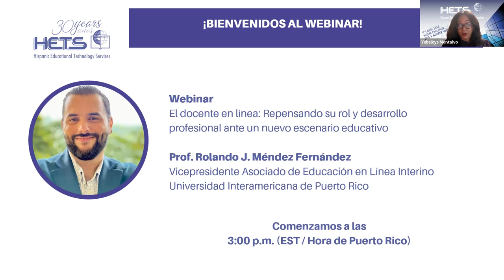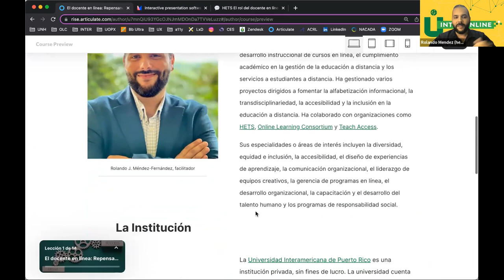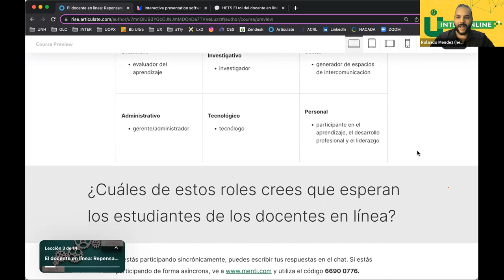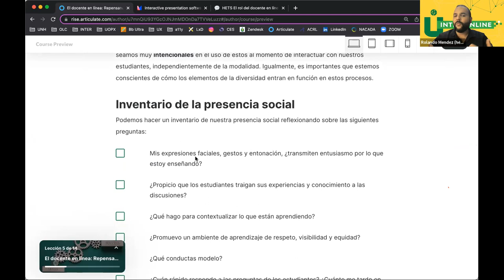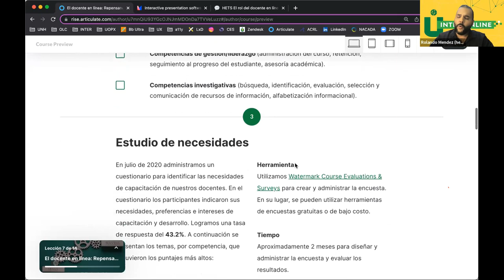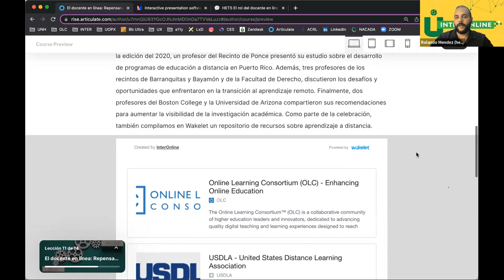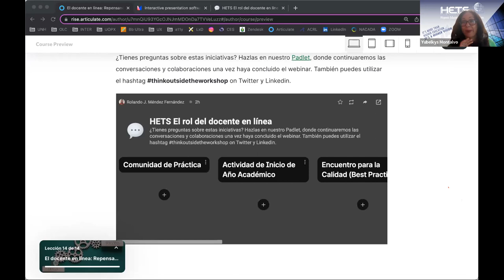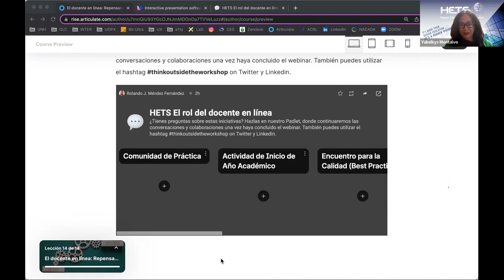El docente en línea: Repensando su rol y desarrollo profesional ante un nuevo escenario educativo